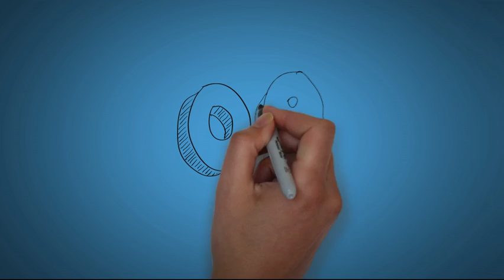Top 10 Test Batsman || season 2016/17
Let us know which player you think is the fastest in the the comments section below
please give your idea by comment this video and also can sent mail for our next video..

So thank you guys for watching the video and stay healthy!! Will be back with another one soon!!